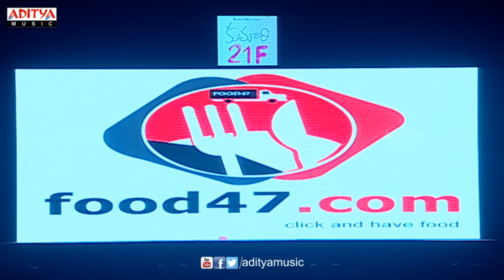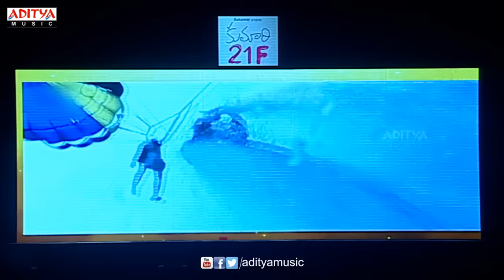Kumari 21F Audio Launch Part 04 - Raj Tarun, Sukumar, Devi Sri Prasad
Watch Kumari 21F Audio Launch Part 04, Raj Tarun, Hebah Patel in lead roles, Music composed by Devi Sri Prasad. Kumari 21F Movie Directed by Surya Pratap Palnati, Produced by Vijaya Prasad Bandreddi, Thomas Reddy Aduri under Sukumar Writings & PA Motion Picture.

Movie  :  Kumari 21 F
Banner : PA Motion Pictures
Producer : Vijaya Prasad Bandreddi, Thomas Reddy Aduri
Director : Palnati Surya Pratap
Cast : Raj Tarun, Hebah Patel